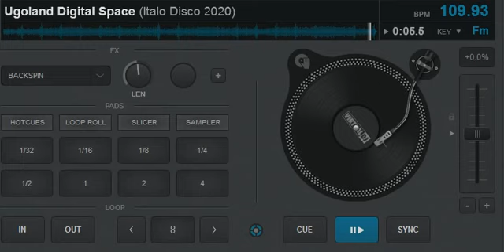Ugoland - Digital Space (Radio Edit) Italo Disco 2020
The comeback from Ugoland!!!
Italo Disco New Generation.